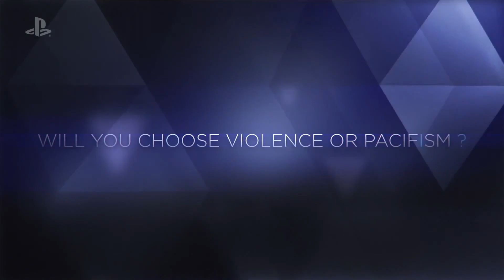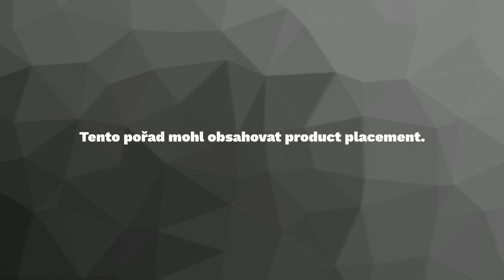PlayStation - E3 2017 - Tisková konference v češtině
V rámci tiskové konference PlayStationu jsme se dozvěděli novinky o naplánovaných hrách. Byl oznámen Shadow of the Collosus, ukázal se nový Spider-Man, God Of War a hlavně Detroit spolu s DLC pro Horizon: Zero Dawn, na které netrpělivě čekáme.